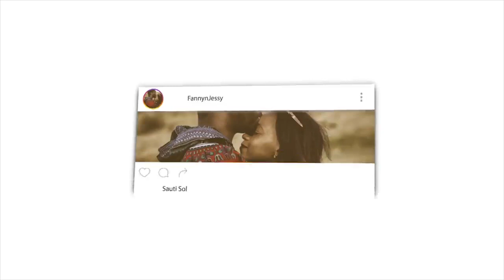7 PEOPLE UNDER THE THRONE OF ALLAH | REACTION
📖 REACTION DEFINITION:

. re·ac·tion
rēˈakSH(ə)n/
noun

Fanny&jessy
Haspolat-lefkosa,via mersin 10,Turkey (cyprus international university)
mersin, turkey,99010